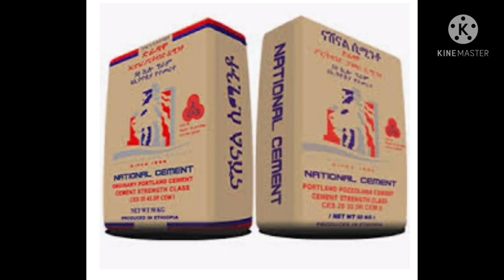የጭቃ ቤት ዋጋ ለመስራት ስንት ብር ያስፈልጋል አዲሱን የዋጋ ታሪፍ መሰረት ያደረገ!ሙሉ መረጃ If you want to build a modern home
4ክፍል፣ኪችንና ሻወር ሽንት ቤት ያለው ለመስራት
If you want to build a modern home here